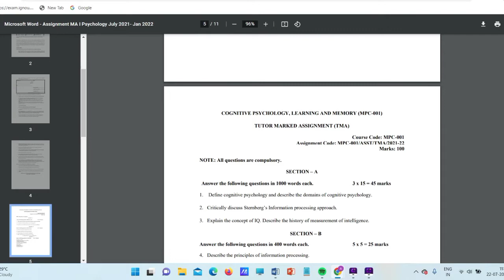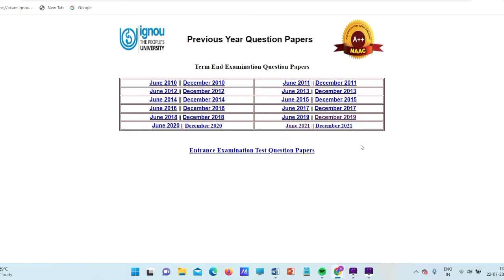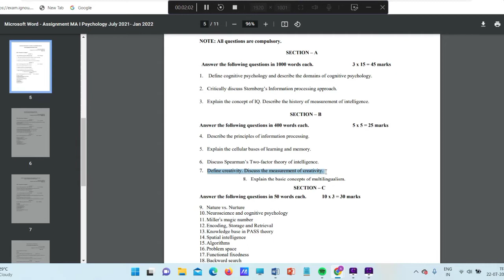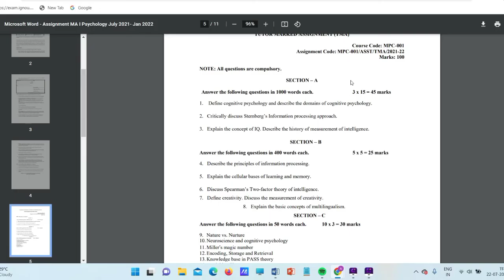|How to prepare for ignou ma psychology exam in a short time| mapc exam study tips| ignou study|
ignou ma psychology exam,ignou mapc exam preperation,ignou psychology guidance.This video is all about how to score good marks in ignou  ma psychology exam in 9-10 days.This video is also answer hindi question , ma psychology mai accha score kaise kare.

About This video:
Ignou has released hall ticket recently and exams of ignou ma psychology going to start soon.
in this video we will discuss how to prepare for ignou ma psychology exam in short time, how to revise the mapc syllabus , and what to read for ma psychology exam for getting good marks in very short duration,to know more how to score good marks in ma psychology exam watch this video till the end.

Video is also related with:
important topic for ignou mapc exam
ignou ma psychology exam important topic
ignou ma psychology exams ke liya kaisa prepare kare
ignou mapc exam mai accha score kaise kare,
kam time mai ignou  ma psychology ki preperation kaise kare,
imp topic for ignou psychology paper